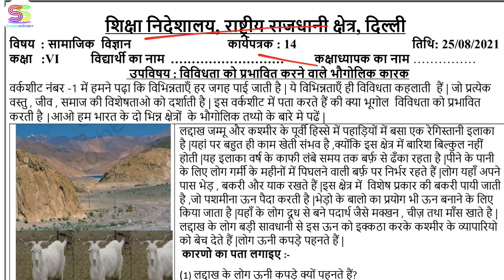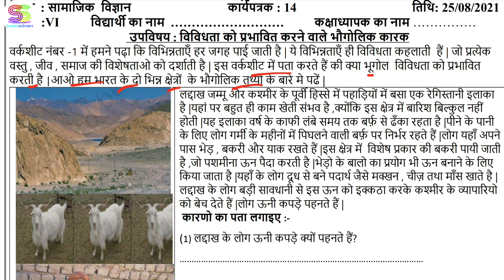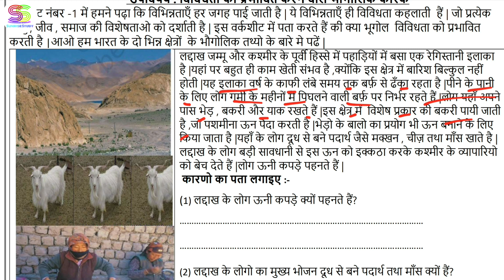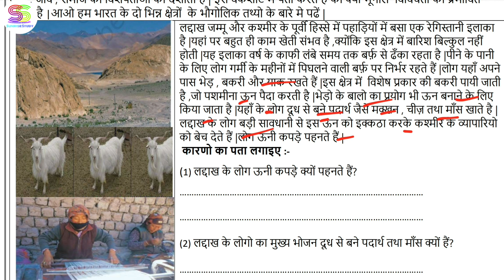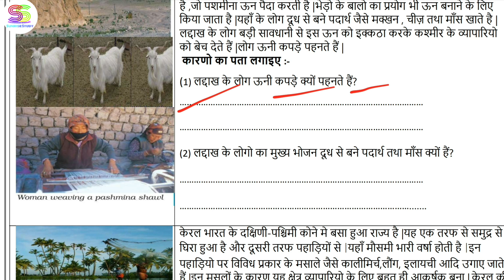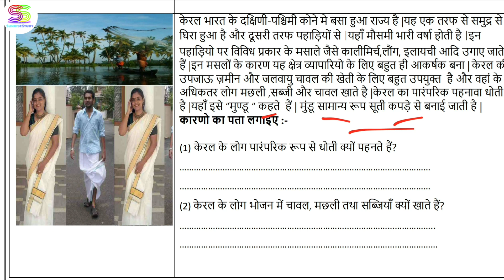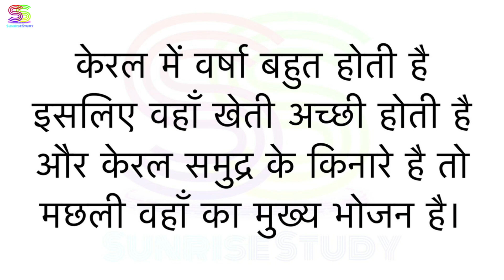Worksheet no. 14 Date 25-08-2021 Class 6 th Subject - SOCIAL SCIENCE ( HINDI MEDIUM)